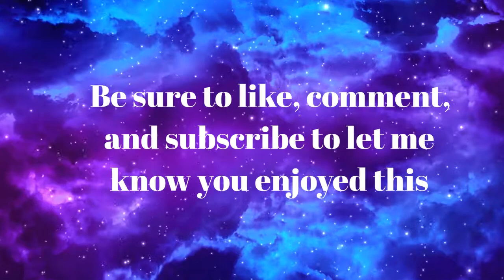The Origin of Halloween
Hey guys! Today I wanted to discuss Samhain and the transformation of traditions.

The undertone music in this video is by Eric Matyas and his song is called Dark Things. Check out his website and donate if you can in order to allow him to keep making such awesome music: Soundimage.org